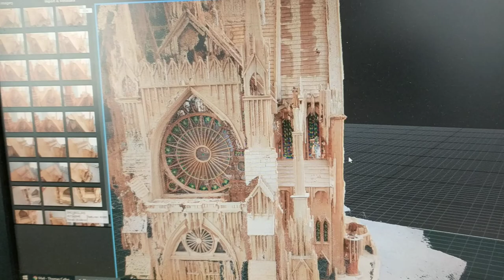3D Render: Church, Total Flyaround